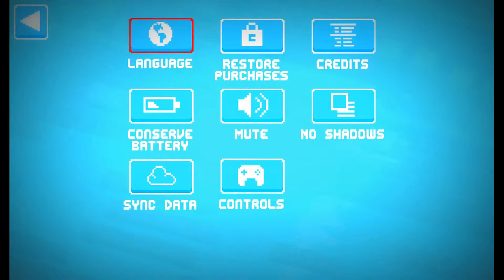Crossy Road (#1) | Fail Montage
Crossy Road | Fail Montage - I show you my horrible fails at Crossy Road!